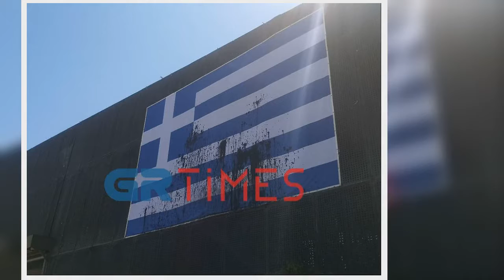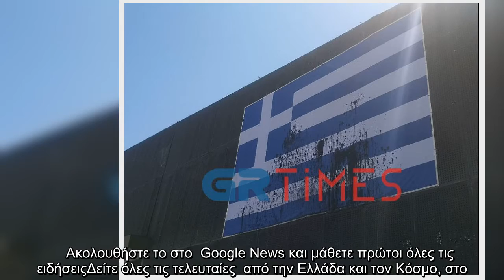Θεσσαλονίκη : Βανδάλισαν για δεύτερη φορά την ελληνική σημαία στη ΔΕΘ